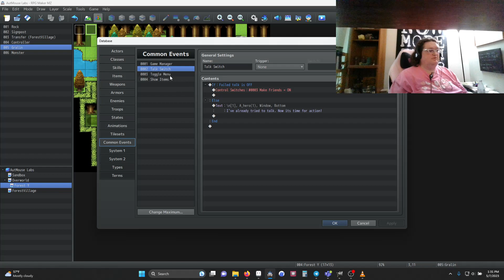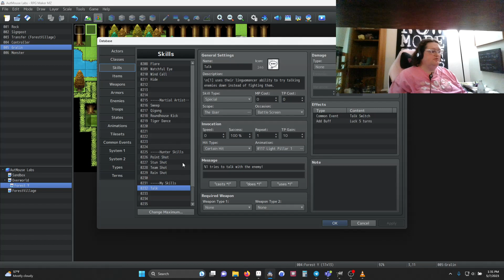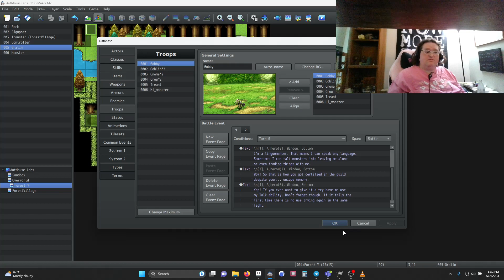RPG Maker MZ Talk Skill Tutorial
This video shows how to make a Talk skill that allows players to negotiate with monsters versus having to always be violent. This is a pretty basic implementation that could be adapted to lots of scenarios.

Key Moments
0:00 - Example of what this makes
2:24 - How to make it